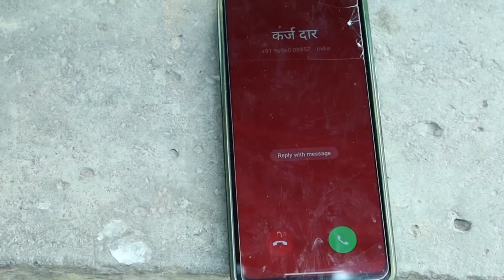पागल अँधे / Pagal Andhe / Majnu The Star / Comedy Video /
Actor Majnu the star
Actor Deshraj
Actor Ram
Actor Pardeep
Actor Santanu

Majnu comedy video
Hindi comedy video 2024
Pagal comedy video
New pagal comedy video
Balrampur comedy video
New Balrampur comedy video
Hindi movie comedy
Hindi comedy movie
Hindi funny video
New video Hindi 2024
Viral funny video 2024
Majnu ka comedy video
Majnu comedy

अंधा बहरा गूंगा की कॉमेडी

andha behra gunga comedy